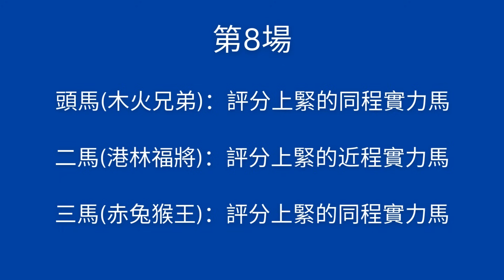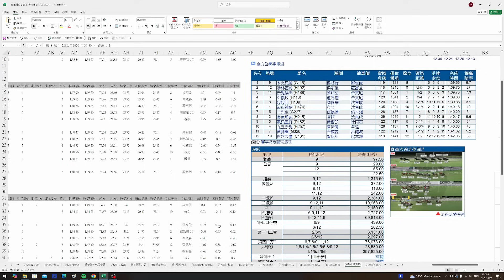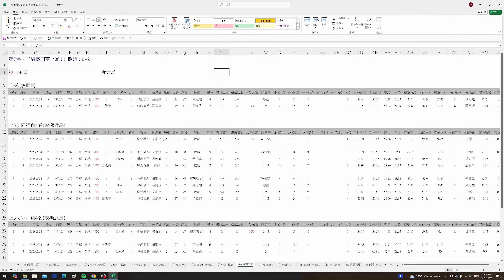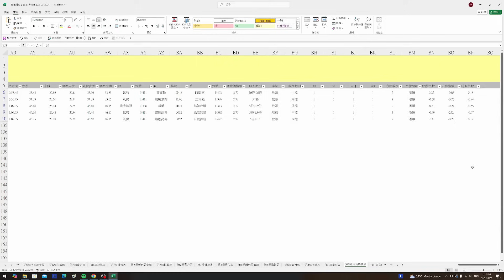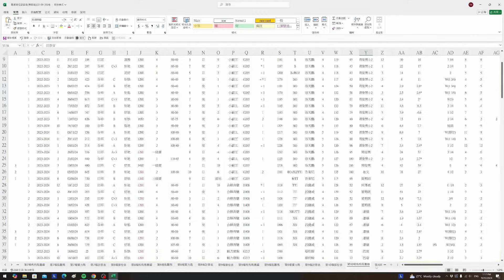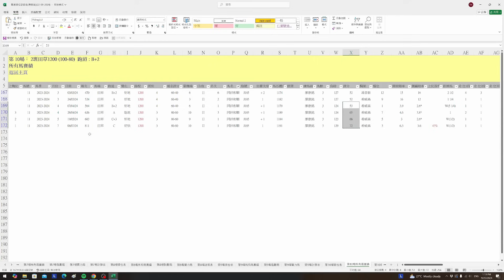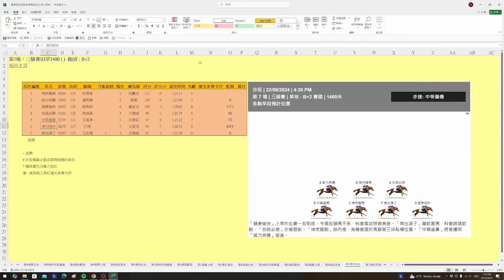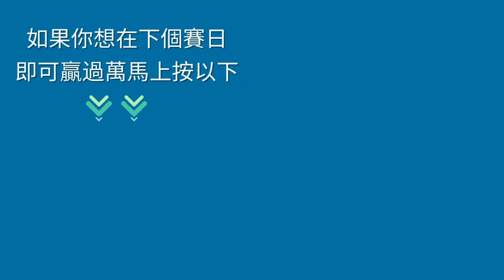贏馬：2024年9月22日邊啲馬可幫你用幾百元贏過萬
如果你想在下個賽日即可贏過萬，請立即去以下

如何用幾百元落注最容易贏過萬大祕訣